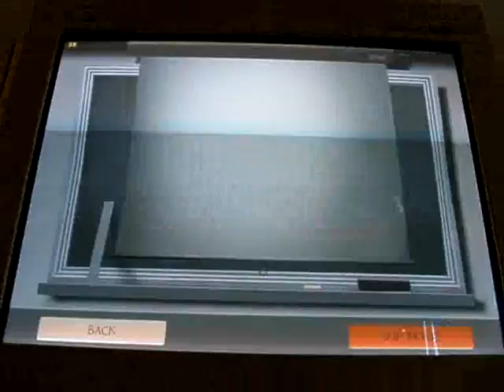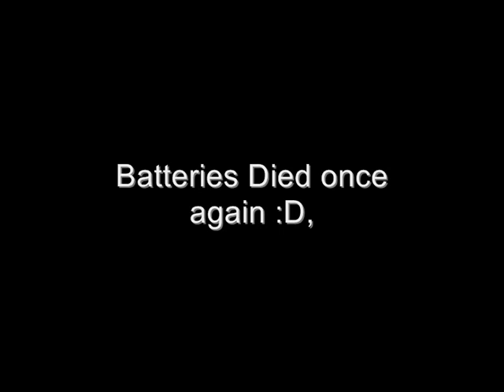Team Fortress 2 Multiplayer Video 01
Me playing some Team Fortress 2, third time I've played it, so.